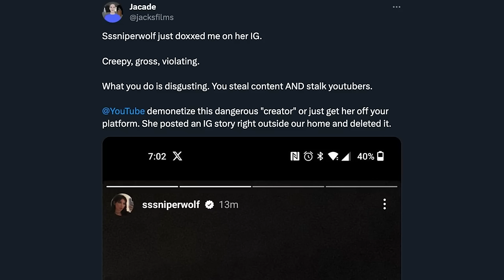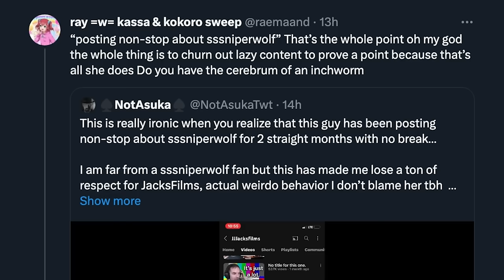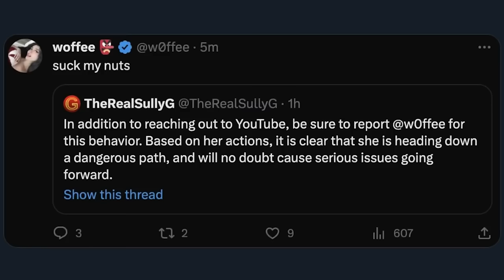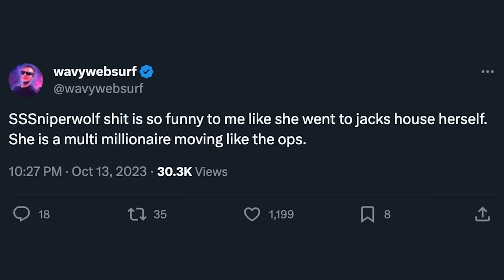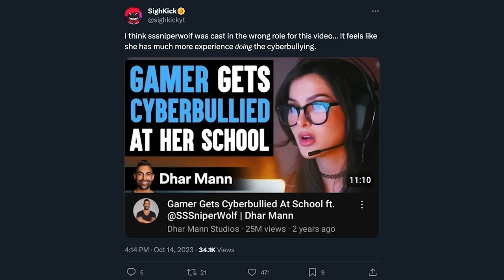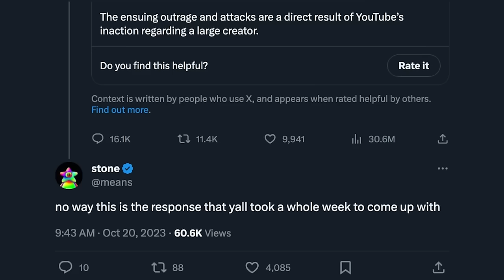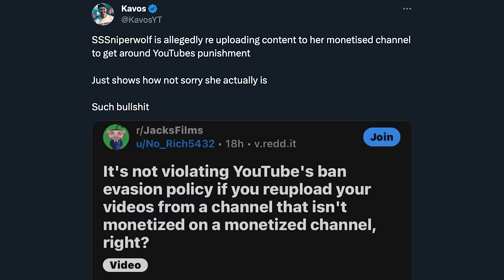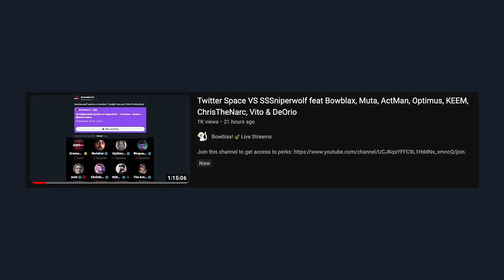SSSniperwolf VS JacksFilms | The Full Story